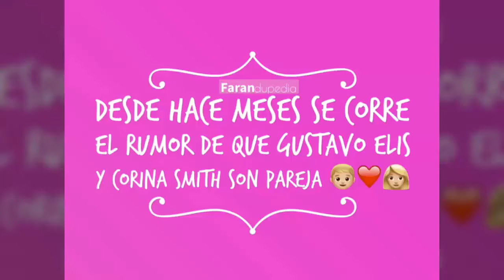Gustavo Elis declara que es novio de Corina Smith